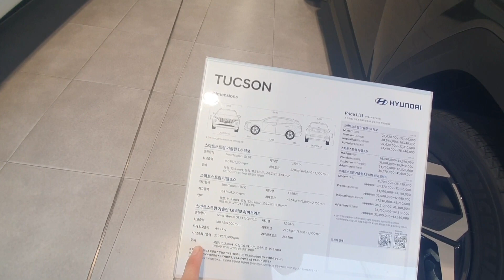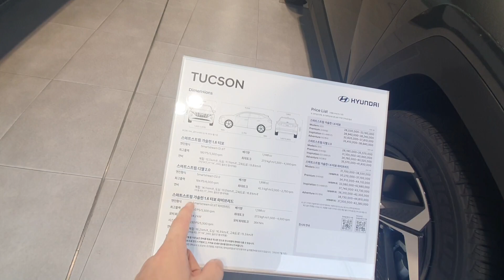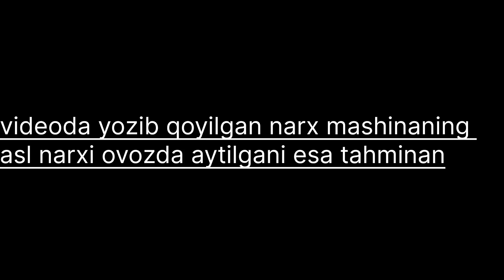30.200$ GA HYUNDAI TUCSON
Assalomu alaykum videoimizga xush kelibsiz👈👈

📽Bu videoda siz HYUNDAI TUCSON haqida batafsil hammadan birinchi bahramand boʻlishingiz mumkin✍

Agar video sizga yoqqan bolsa bitta ❤️LIKE ni ayamang ozingizni qiziqtirgan savollaringizni va video haqida fikrlaringizni va qanday videolar chiqarishimizni hohlasangiz 📝kommentariyadaa oz fikrlaringizni qoldirishingiz mumkin va 🗯kanalimiz yoqqan bolsa obuna boʻlib📌 qongiroqchani bosib qoʻysangiz🔔 hamma videolarimizdan habardor boʻlasiz

📶Biz siz uchun har doim harakatdamiz siz esa bizni qollab quvvatlang💪

👁‍🗨Ijtimoiy tarmoqlarda bizni kuzating

agar qollab quvvatlasangiz 💬instagram sahifasida ham oz rasmiy kanalimizni ochamiz albatta🕖

Sizlar bilan NODIRBEK VLOGS kanali boldi✅

INSHAALLOH 1 MLN